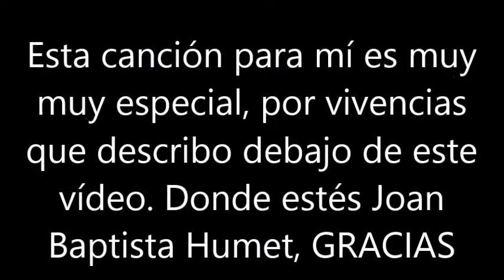BLAS CANTA QUE NO SOY YO (JOAN BAPTISTA HUMET) GRACIAS AMIGO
ESTA ES MI MODESTA VERSIÓN DE LA CANCIÓN, QUE NO SOY YO DE JOAN BAPTISTA HUMET. DECIR PARA QUIEN LE PUEDA INTERESAR, QUE ESTA CANCIÓN PARA MI ES MUY MUY ESPECIAL. ALLÁ POR 1978 YO ME DEDICABA A CANTAR DE FORMA PROFESIONAL, HASTA QUE ME CONVENCÍ QUE NÚNCA LLEGARÍA A DESTACAR Y OPTE POR DEJARLO. DICHO ESTO, EN MI TRAYECTORIA CONOCÍ A MUCHOS ARTISTAS Y CANTANTES CONSAGRADOS, EN TRE ELLOS A ESTE GENIAL ARTTISTA, TAMBIEN A  EL DÚÓ DINÁMICO, DYANGO, LONE STAR, ANDRES PAJARES, ALBERTO CORTEZ, TIP Y COLL, MARIA CARMEN Y SUS MUÑECOS, EUGENIO, JOSELITO, JOAQUIN SABINA, JOAN MANUEL SERRAT. JOSÉ GUARDIOLA, MARINA ROSELL, MONCHO, LOS ROMEROS DE LA PUEBLA, ALBANO, CHARLES AZNAVOUR Y ALGUNOS MAS QUE YA NO RECUERDO. TENÍA YO ENTONCES 28 AÑOS (HOY SON 69 AÑOS). SIEMPRE ME MOVI COMO TELONERO ( ARTISTA QUE ABRE UN ESPECTACULO, MIENTRAS LOS ASISTENTES SE ACOMODABANN EN SUS LOCALIDADES. CONOCÍ A UN TRIO ARGENTINO DE TANDIL, EDUARDO, JUAN CARLOS Y YAYO, CON ESTE ÚLTIMO HICE UNA ENORME AMISTAD,  HASTA EL PUNTO DE HACERNOS POCO MENOS QUE INSEPARABLES. ( EL DÍA DE MI BODA, SONO COMO MARCHA NUPCIAL, UNA MELODIA CREADA POR ÉL. YAYO TENÍA 26 AÑOS, UN MAL DÍA DESPUES DE UN PASEO A CABALLO Y DE DEGUSTAR UN ASADO ARGENTINO, AL REGRESAR A LAS CUADRAS PARA DEJAR LOS CABALLOS, EL DE YAYO, NO SE SABE PORQUE RAZÓNM, SE DESBOCO, Y CAYO ENCIMA DE YAYO, REVENTANDOLE AMBOS PULMONES, LA MUERTE FUE INMEDIATA. HABÍA QUE REPATRIAR SU CADAVER A ARGENTINA, EL COSTE ERA ELEVADIMISIMO. ANTE LA FALTA DE RECURSOS ECONÓMICOS, YO JUNTO A ARMANDO (OTRO AMIGO) RECURRIMOS  A LUIS DEL OLMO, LIDER DE AUDUENCIA RADIOFÓNICA A NIVEL NACIONAL Y ÉL NOS AYUDO A PODER REALIZAR UN CONCIERTO PARA RECAUDAR EL DINERO NECESARIO PARA PODER REPATRIAR EL CADAVER DE YAYO HASTA ARGENTINA Y PODER ENTREGÁRLO A SUS PADRES. EN ESTE CONCIERTO BENÉFICO, ACTUARON MUCHOS CANTA AUTORES SIN ÁNIMO DE LUCRARSE, SINO TODO LO CONTRARIO Y UNO DE ELLOS FUE JOAN BAPTISTA HUMET. GRACIAS A ÉL Y AL RESTO, SE PUDO REPATRIAR EL CADAVER DE YAYO HASTA SU TANDIL (ARGENTINA) NATAL.
DONDE ESTÉS JOAN BAPTISTA HUMET, MILLONES DE GRACIAS. LA VIDA TAMPOCO FUE JUSTA CONTIGO. SALUDOS. NO HAY ÁNIMO DE LUCRO.
NECESITABA EXPLICAR LO DESCRITO ARRIBA.

Joan Baptista Humet i Climent (Navarrés, Valencia, 4 de enero de 1950 – Barcelona, 30 de noviembre de 2008) fue un compositor, músico y cantante español. Cantautor de corte singular, sus composiciones e instrumentación lo han desmarcado, desde sus inicios, de la canción de autor clásica. De cultura bilingüe, su obra consta de trabajos en castellano y en lengua catalana.
Falleció en su casa de Barcelona la noche del 30 de noviembre de 2008, víctima de un cáncer de estómago que le había sido diagnosticado un año y medio antes. Fue enterrado en el cementerio de su población natal: Navarrés.
El 16 de diciembre de 2008 sus compañeros de profesión le rinden homenaje en un concierto colectivo que tiene lugar en el recinto del Sant Jordi Club de Barcelona. Posteriormente, en 2016, se editaría un disco (A Joan Baptista Humet con las versiones de las canciones de Humet que interpretaron esos mismos artistas: Ana Belén, Joan Manuel Serrat, Marina Rossell, Víctor Manuel, Joan Isaac, Maria del Mar Bonet, Joan-Eloi Vila, Moncho, Núria Feliu, Jordi Batiste y Lluís Llach, Dyango y Pegasus.​ Su sobrina Gemma Humet, hija de su hermano Agustí Humet, se dedicará también a la canción de autor en lengua catalana.